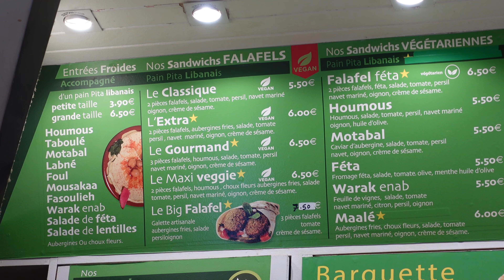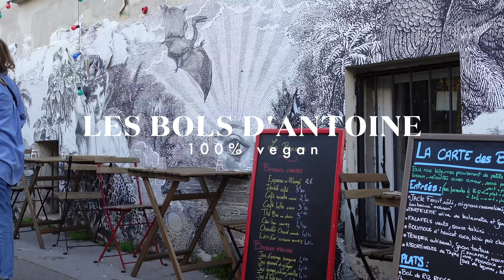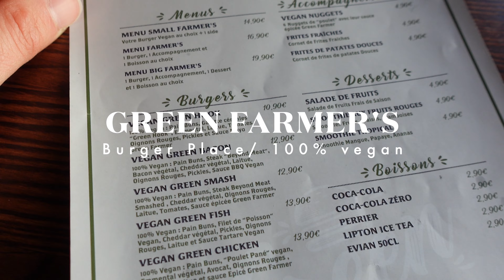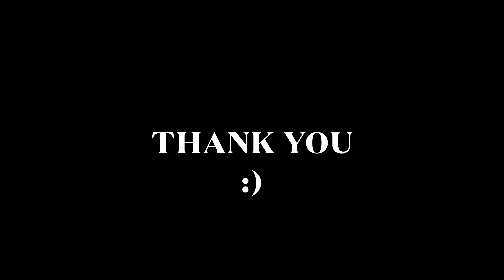PARIS VEGAN FOOD GUIDE | my favorite Restaurants in Paris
Hello, here are all my favorite vegan Restaurants/ vegan options in Paris!

Restaurants:
Aujourd'hui demain / Today Tomorrow
Neko Ramen
B.Better
Marcus Pizze Amore
Kapunka Vegan
Breathe
Sol Semilla
Jah Sah by le Tricycle
Big Falafel
Chez Haki
Naked Burger
Abattoir végétal
Les Bols d'Antoine
Viet Food Vegan
Mori Café
Green Farmers
Madame Pampa